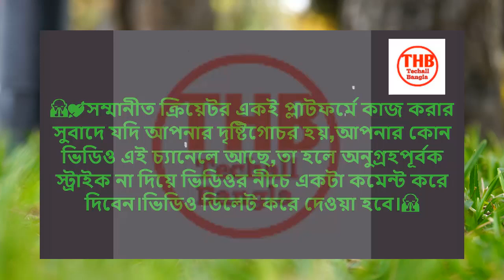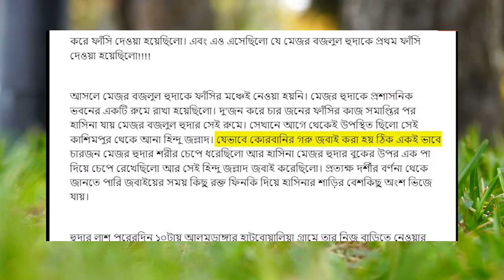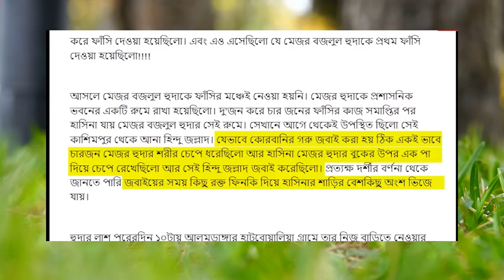গোপন তথ্য ফাঁস । BREAKING NEWS। হাসিনা নিজে মেরেছে মেজর বজলুল হুদাকে । বজলুল হুদা জবা‘ই কাহিনীnews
গোপন তথ্য ফাঁস । BREAKING NEWS। হাসিনা নিজে জবাই করেছে মেজর বজলুল হুদাকে । বজলুল হুদা জবা‘ই কাহিনীnews
”Techall Bangla” গণতান্ত্রিক ও সাংবিধানিক স্থিতিশীলতায় অবদান রাখতে বদ্ধপরিকর , আমরা সংবিধান ও জনমতের প্রতি শ্রদ্ধাশীল। তাই ধর্ম ও রাষ্ট্রবিরোধী এবং উষ্কানীমূলক কোনো মন্তব্য না করে সুচিন্তিত ও যথোপযুক্ত মন্তব্যের জন্য দর্শকদের প্রতি অনুরোধ করা হলো। আপানদের মতামত আমাদের কাছে সাদরে গ্রহন যোগ্য ! আমাদের প্রচারিত ভিডিও গুলো দেশের স্বনামধন্য অনলাইন নিউজ পোর্টাল , ফেইস বুক , টুইটার , গুগল , উইকিপিডিয়া  ও অন্যান্য অনলাইন সোর্স থেকে নেওয়া , আমরা সর্বচ্চো চেষ্টা করি সঠিক সংবাদ আপানদের কাছে পৌঁছে দিতে। তাই এসব নিউজের সাথে সরাসরি ”Techall Bangla” কোন সংশ্লিষটতা নেই।